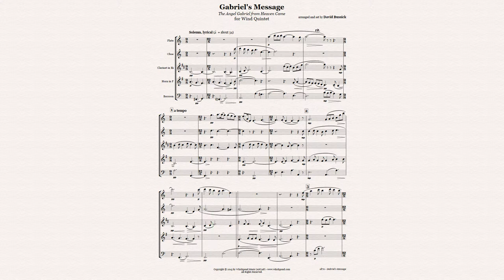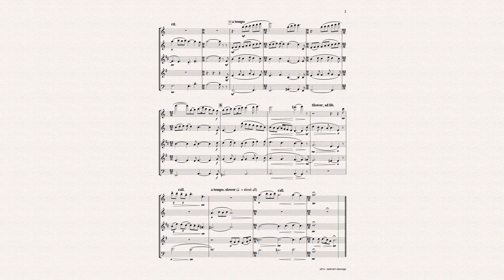Gabriel's Message for Wind Quintet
Gabriel's Message (The Angel Gabriel from Heaven Came). For Woodwind Quintet: Flute, Oboe, Clarinet, Horn, Bassoon. Traditional Basque Christmas carol arranged and set by David Bussick, published by Whichpond Music.